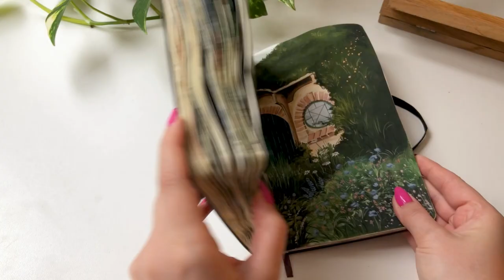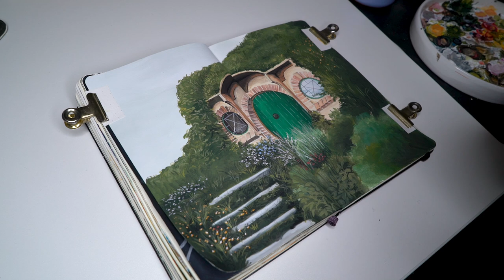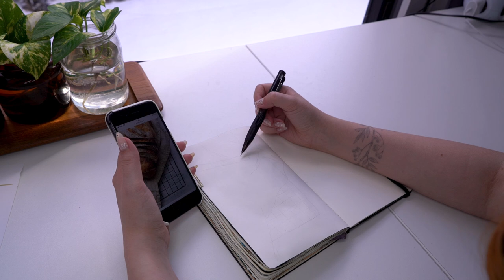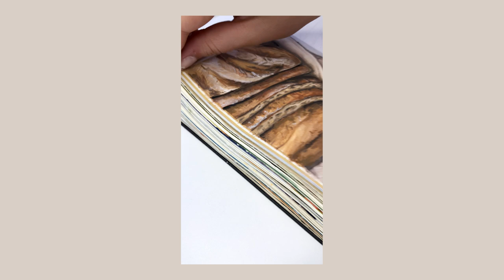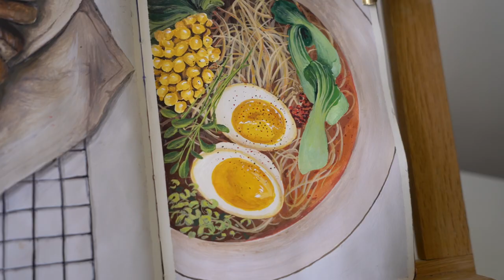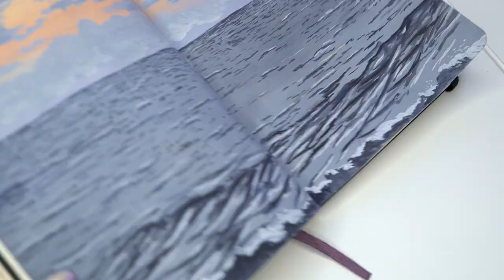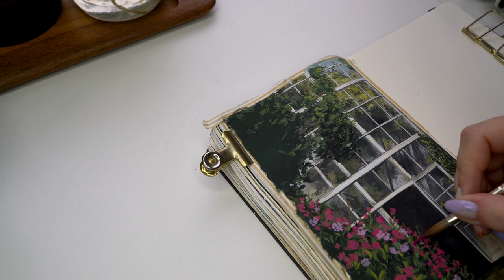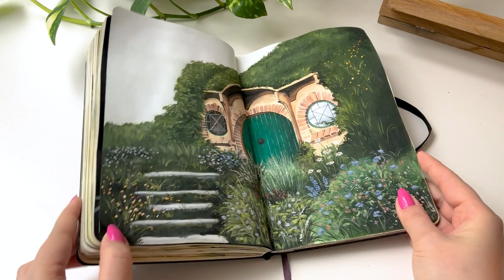Trying To COMPLETE MY SKETCHBOOK In 5 Days!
Today I’m trying to speedrun to complete my lovely and very chunky gouache sketchbook and painting 10 pages in just four days! I honestly LOVE some of these paintings and there are multiple new faves in there 👀 This video is kinda a part one of my sketchbook series because after this I will post a video of me painting my one last spread and after that comes the sketchbook tour!

✨ MUSIC

My sketchbook:
Moleskine art collection sketchbook large (A5, 160gsm, about 100 pages)

Paints:
Royal Talens gouache

Brushes:
Etchr Lab gouache brushes

Princeton brush (size 8 long round brush) (gifted)

Other:
Nail polish
Essie ”blanc” ”strong at 1%” ”sk8 with destiny ”you know the espadrille" "can dew attitude"
OPI ”in pursuit of purple”

binder clips
Søstrene Grene

Mixing palette
This is a normal white plate I bought from a thrift store!

✨ ABOUT ME

Hello friends! My name is Tiina, I’m a 24 year-old art loving cat lady from Finland. I’ve been bullet journaling since 2019 and fell in love with creating right after opening my notebook for the first time! My other passions include sustainability, thrift shopping, vintage clothes, feminism and horror movies. Everyone’s welcome here ❤️🌈

00:00 Intro
02:21 Pages 1 and 2
08:50 Page 3
11:44 Page 4
15:40 Page 5
18:28 Page 6
19:37 Page 7 and 8
22:45 Page 9
27:11 Page 10
30:21 Last thoughts + outro